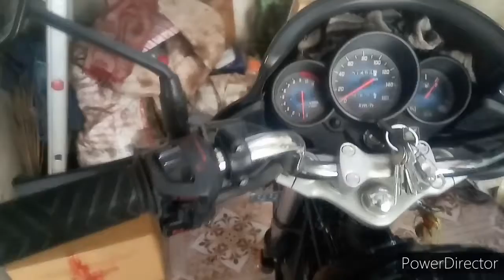How Honda bs4 unicorn hone setting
Honda bs4model hone setting

Basic hone setting